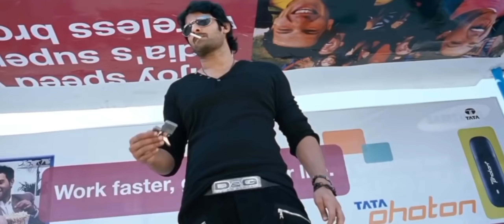Cigarettes of South 🚬🔥🔥